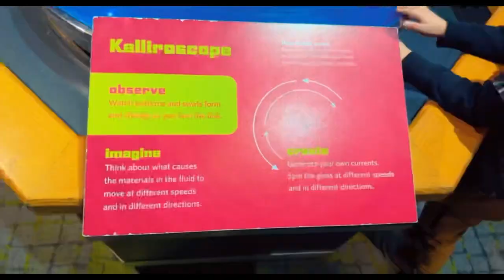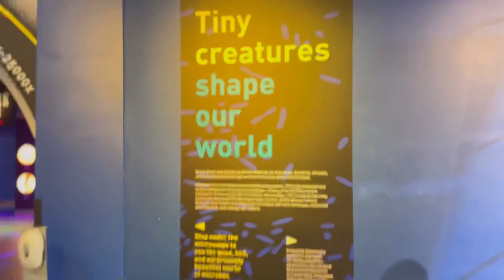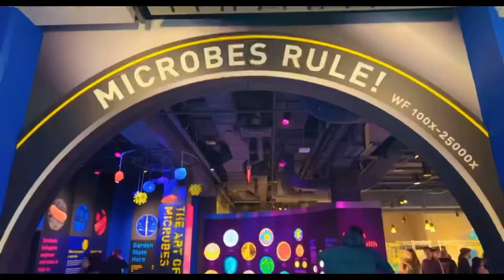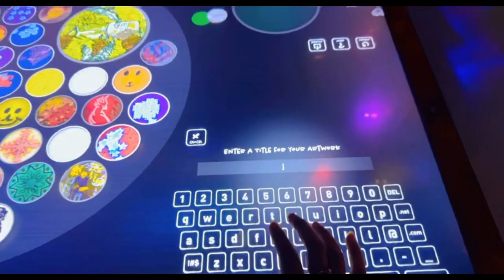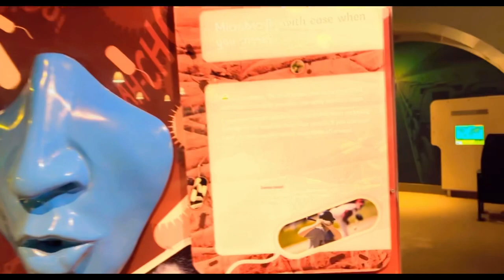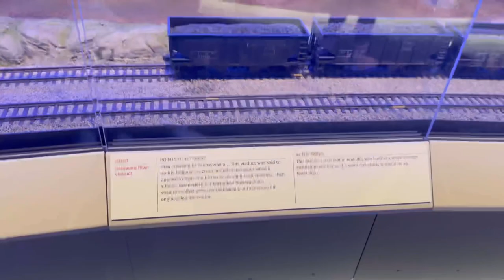Liberty science center | The most visited cultural attraction in New Jersey | Indian vlogger in USA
Today we went to Liberty Science Center which is an interactive science museum and learning center located in Liberty State Park in Jersey City, New Jersey, United States. At its opening, it was the largest such planetarium in the Western Hemisphere and the world's fourth largest.
It was opened in 1993 as New Jersey's first major state science museum, has science exhibits, numerous educational resources, and the original Hoberman sphere, a silver, computer-driven engineering artwork designed by Chuck Hoberman.
It’s an amazing experience and mostly for the kids.